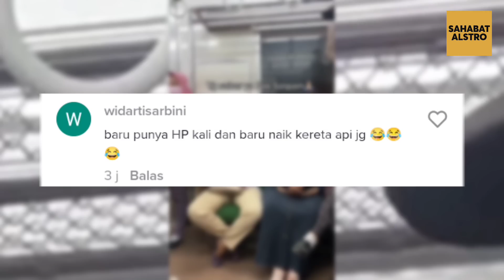IBU-IBU SETRES! Ditegur Petugas Jangan Telponan di Dalam KRL, Dia Malah Nyolot dan Marah-marah.